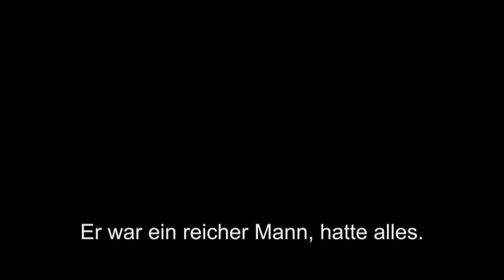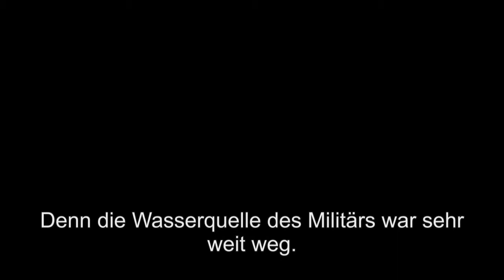Rauschen - serbische Familie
Mirsad Jusic, geb. 1952 Interview über Krieg in Bosnien und Herzegowina, Bosanska Otoka, Voloder